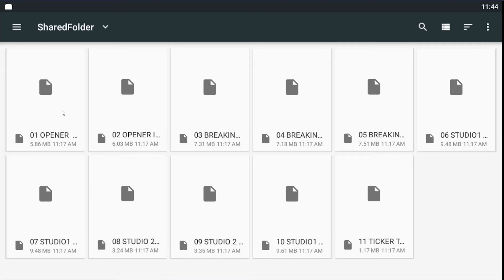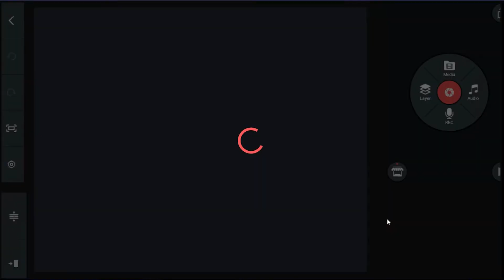Importing template to kinemaster Tutorial for kinemaster Motiondiva Broadcast